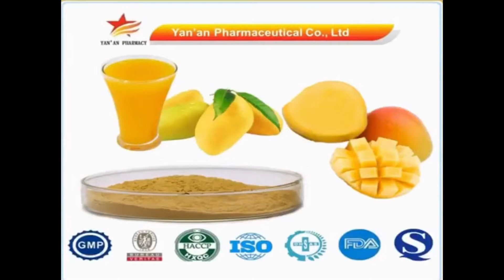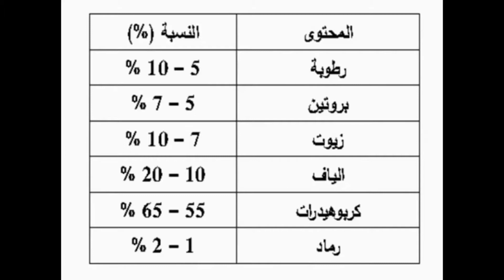Utilization of date seed power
This work was aimed to use dried and roasted date seeds as a source of dietary fiber and antioxidants in the production of some foods such as (Meat, bakery products and make caffeine-free drink). The date seeds are also an excellent source of dietary fiber and contain considerable amounts of  minerals ,  lipids , protein and antioxidants . The good nutritional value and low price of date seeds is suitable for the production of functional foods with low price and has the ability to prevent many diseases such as diabetes, hyperlipidemia, and obesity and may exhibit a protective effect against hypertension, cholesterol , different  types  of  cancer and  cardiovascular  disease. Therefore, these foods can be used by all groups of society, such as people interested in eating a healthy diet hospitals, care homes and schools.

Support Utilization of date seed power Team to reach finals at ByPalma World Conference